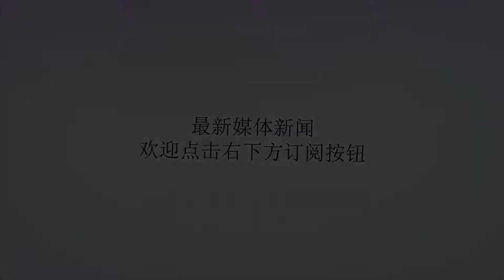维纳尔杜姆：每个欧冠小组都很难 踢好魔鬼赛程很重要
谢谢！直播吧9月4日讯《利物浦回声报》消息，维纳尔杜姆在接受采访时强调了利物浦踢好国际比赛日后“魔鬼赛程”的重要性。“对我们来说，那段时期会非常重要，不仅因为这些比赛的对手都很强，更是因为赛程非常密集。我觉得那段时间你需要所有球员都可用。”“我不知道为什么人人都觉得我们的欧冠分组很难，我觉得每个小组其实都可难！巴黎圣日耳曼肯定是强队，我们在季前赛虽然5-0击败过那不勒斯，但我们知道他们很优秀。我们必须要做到更好，比赛结果才是最重要的。我们必须在这个赛季中不断进步，然后争取少犯错误。”国际比赛日后，利物浦22天内会在多条战线上接连碰上热刺、切尔西、曼城、南安普顿、巴黎圣日耳曼以及那不勒斯。